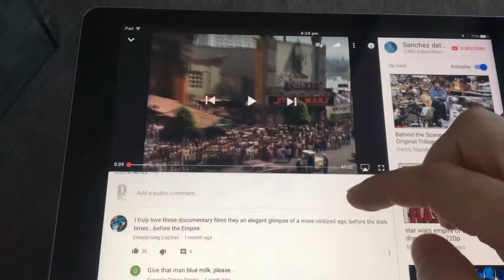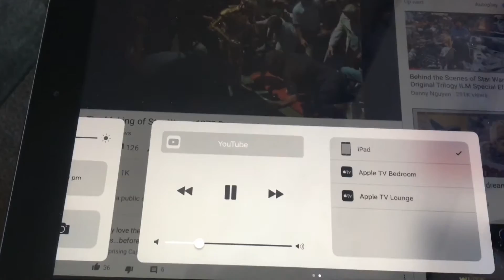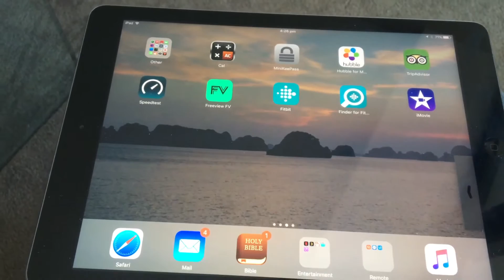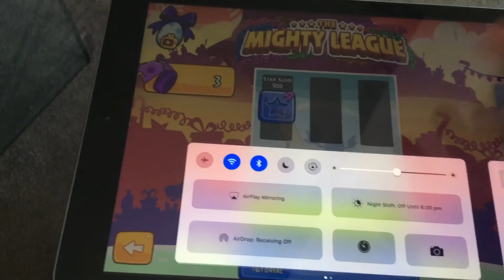How to display your screen, play movies from iPhone or iPad on a TV